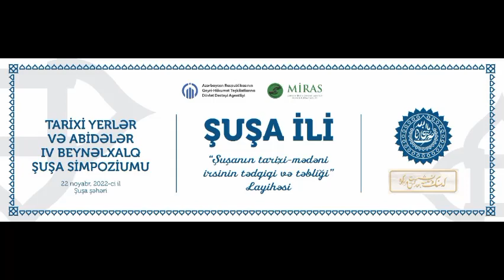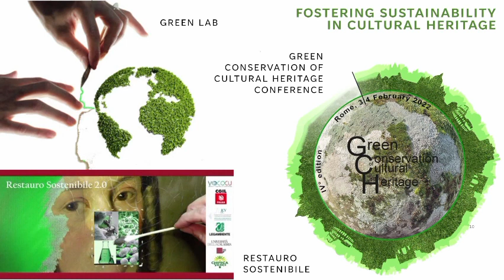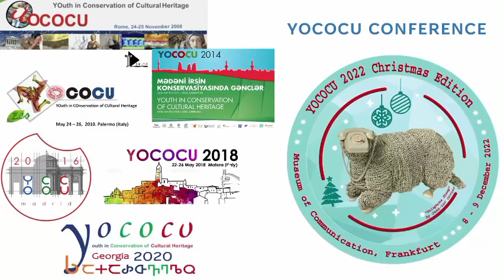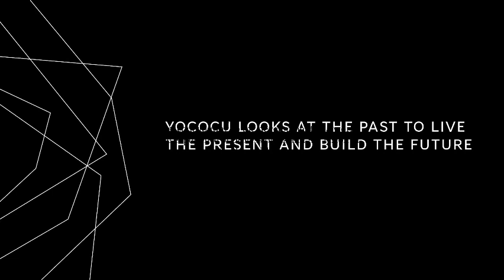Dr. Andrea Macchia YOCOCU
Dr. Andrea Macchia
Youth in Conservation of Cultural Heritage Association
YOuth in COnservation of CUltural Heritage - YOCOCU APS